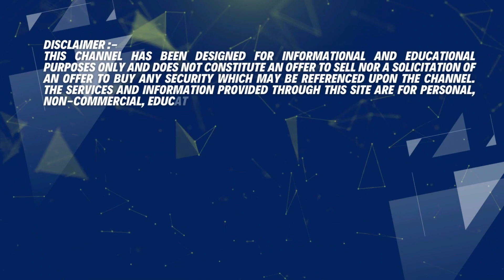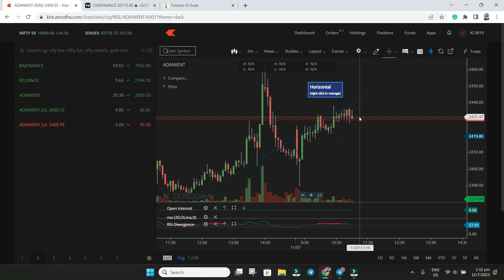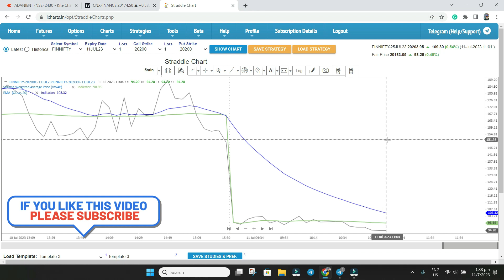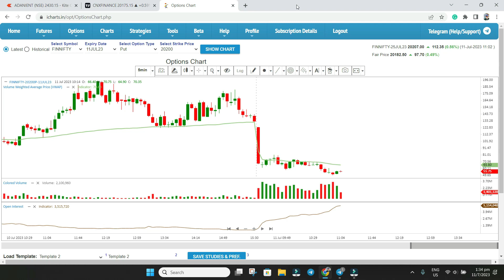Finnifty Expiry Trade Plan 11 July